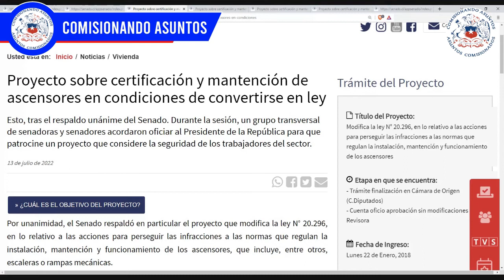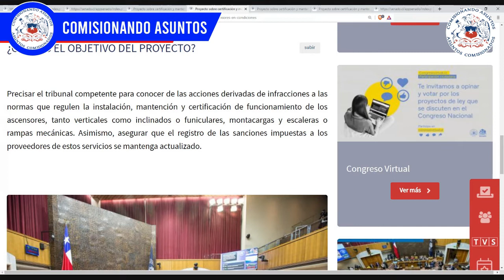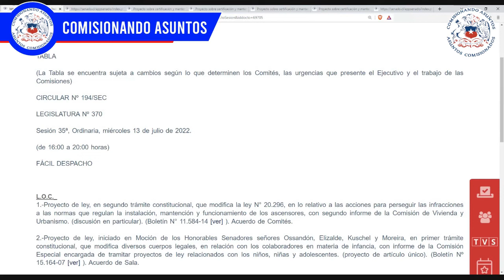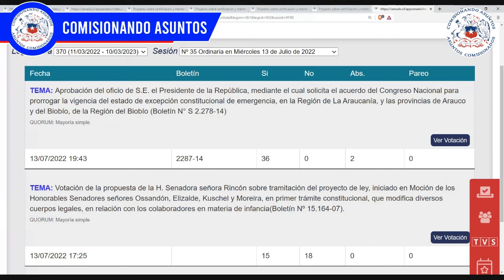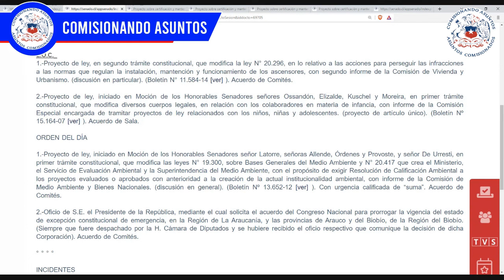Infracciones sobre ascensores, entre otros 13 7 2022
0:00 Temas tratados en este video
0:06 Inicio
0:37 Proyecto sobre certificación y mantención de ascensores
3:18 Proyectos que vuelven a comisiones
5:02 Estado de Excepción en la Macrozona Sur
6:01 Epilogo